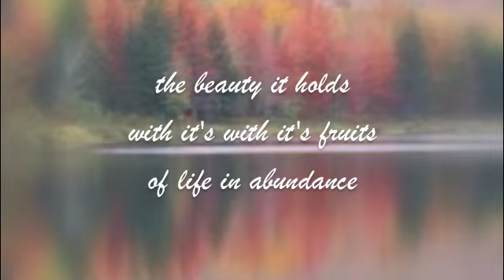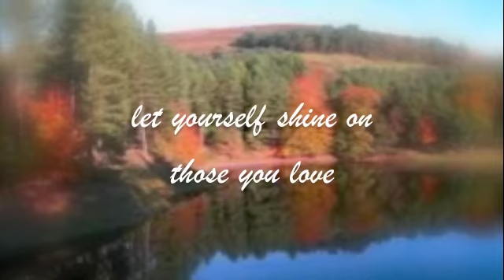Looking On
Poem by Joe Allison